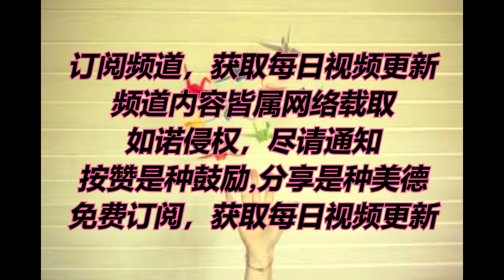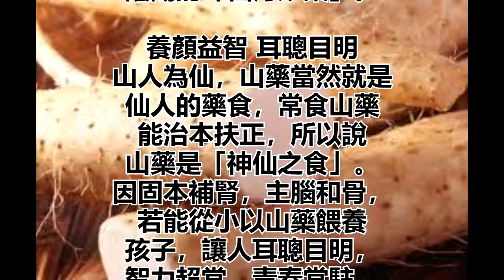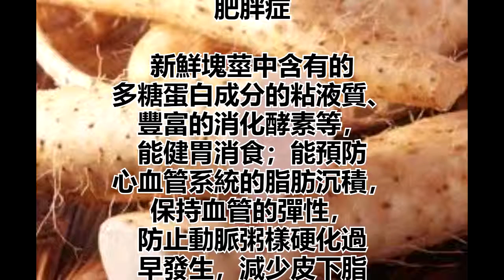醫食同源： 長芋乃山藥 原為 「神仙之食」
醫食同源：
長芋乃山藥 原為
「神仙之食」

《本草綱目》中說
山藥能夠「健脾補益、
滋精固腎、治諸百病，
療五勞七傷」。

中國人把山藥視作
「神仙之食」，《本草綱目》
中有「健脾補益、
療五勞七傷」之說。
 是流傳千古的滋補聖品，
有養顏長壽之功，
老少皆宜。
病虛體弱者、胃腸病、
心血管疾病和糖尿病
者尤為適宜。
《神農本草經》因其藥效
可與人參相比，
列為上品藥。它在日本叫
做長芋，是日本人
的家常菜。

日本的長芋泥和豚汁

日本人非常愛吃長芋
（山藥）泥，他們將
生長芋磨成泥漿狀，
扣到麵條上或者米飯上，
加上納豆等其它蔬菜，
配以蔥花醬油或者
木魚高湯，就配成一道道
營養豐富、極為健胃
消食的美食。據說，這個
吃法的普及自江戶
時代開始，幕府的歷代
將軍為保精力充沛，
骨健肌強，都常食長芋泥
蓋飯。而將軍的後宮被
叫做大奧，大奧的女子
們尤為注意容顏的保養，
山藥的養顏瘦身和
健脾養腎，安神驅寒
的作用，使它成為女士的
酷愛，上行下效，大奧
的飲食養生法就此流傳
民間，變成了今天的
日常美食。

還有一種就是傳自
中國的食療法、但演變
成日本風味的豚汁。
將豬肉、長芋和蘿蔔、
胡蘿蔔、牛蒡等根菜
一起熬燉成湯，是典型
的滋補藥膳。這道藥膳
跟中國不同的是，
它放日本的味增調味，
加入了木魚高湯，
風味已經完全不同，
尤為鮮美。冬季常
吃它，滋補五臟，
養精固腎，春病不發。

山藥治本扶正 世間少見
中醫認為腎是先天
之本，藏精之處，負責
化生腦髓和骨髓，
負責遺傳和生育；而脾
是後天之本，負責消化
吸收，是人體營養來源
的保障。山藥先天、
後天都補，這是食療
中較為少見的，
 山藥又名淮山。
《本草綱目》中說山藥
「補虛羸，除寒熱、
邪氣，補中、益氣力、
長肌肉、強陽、益腎氣、
健脾胃、止泄痢」；
有健脾補益、滋精固腎、
治諸百病，療五勞七傷」
等功效。它補而不膩，
不熱不燥。
虛弱體質尤為適宜。

總之，山藥具有強
壯養顏、補虛抗衰、
補氣養血、滋陰補陽、
扶正祛邪的全面養護
的作用，主治脾虛腹瀉、
肺虛咳嗽、糖尿病消渴、
小便短頻、遺精、
婦女帶下及消化不良
的慢性腸炎等百種以
上的疾患。

山藥中富含大量蛋白質、
B族維生素、維生素C、
維生素E、葡萄糖、
十多種胺基酸和10
餘種微量元素，及其它
數不盡的礦物質，
實乃滋補五臟，平衡人
體養分、調和人體
陰陽的「仙丹妙藥」。

養顏益智 耳聰目明
山人為仙，山藥當然
就是仙人的藥食，
常食山藥能治本扶正，
所以說山藥是「神仙之食」。
因固本補腎，主腦和骨，
若能從小以山藥餵養
孩子，讓人耳聰目明，
智力超常，青春常駐，
勝過仙丹。肌膚定然白
嫩紅潤，氣血豐盈，
且防治百病，
養兒最安心。

元代脾胃專家李杲說：
「治皮膚乾燥以此物潤之。」
李時珍寫到：
「山藥能潤皮毛。」
山藥對滋養皮膚，健美養
顏有獨特療效。

《本草求真》
記載山藥：
「入滋陰藥中宜生用，
入補脾肺藥宜炒黃用。 」
「本屬食物，氣雖溫而
卻平，為補脾肺之陰。
是以能潤皮毛，長肌肉，
味甘兼咸，又能益腎強陰。」

可見，生吃和炒著
熟吃，都可以，山藥不
但補脾和腎，還滋補
肺臟，所以有止咳防感冒
的功效，肺主皮毛，
脾主肌肉，所以，
常吃潤皮毛肌膚，
十分美容。

消渴生津 防治糖尿病
山藥有消渴生津之功效：
中醫治療虛勞消渴
（糖尿病）處方中常有
山藥單味使用，對維護
胰島素正常功能有
良好作用。
防治心血管疾病
和肥胖症

新鮮塊莖中含有的
多糖蛋白成分的
粘液質、豐富的消化
酵素等，能健胃消食；
能預防心血管系統
的脂肪沉積，保持血管
的彈性，防止動脈粥樣
硬化過早發生，減少皮下
脂肪沉積，
避免出現肥胖。

心靈舒果
心靈客棧
小陳世界

热门视频

推荐影片
媽媽去廚房做飯，寶貝獨自在房間玩耍！當母親回到房間時，瞬间悲剧发生了！(小陳世界)

水果販子都甘拜下風的挑水果技巧，教你挑到最好吃的水果！太實用了！(小陳世界)

我從小就有口臭困擾，男友一聞到「怪味」就推開我！如今才終於「真相大白」！(小陳世界)